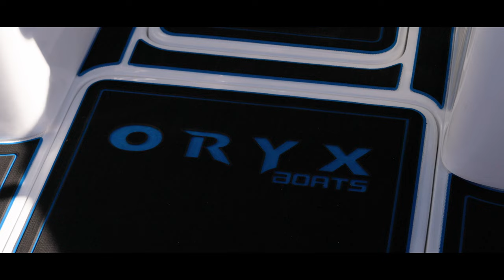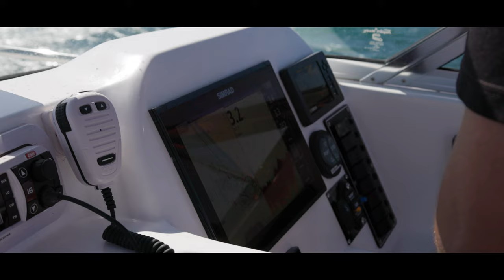The 7500 ORCA Family All Rounder Boat by Oryx Boats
Testing a couple new ORCA's by Oryx Boats and Fitout by Big Five Marine.